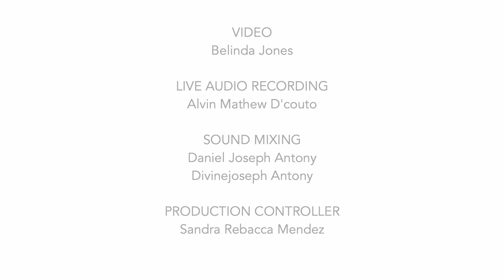Hymns Unto Him Series: The Old Rugged Cross (Cover) by the S.O.S. Ensemble.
Through the years, the Old Rugged Cross has touched so many people's lives with the love of Jesus Christ.

Hope you have a blessed passion week!